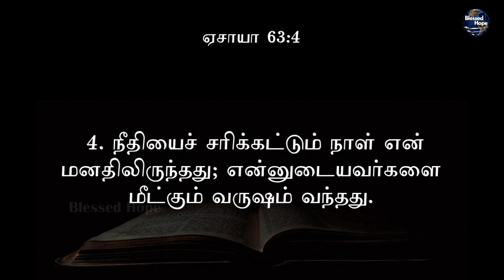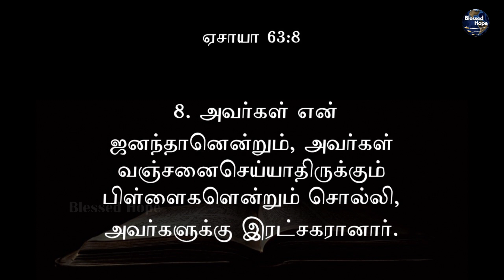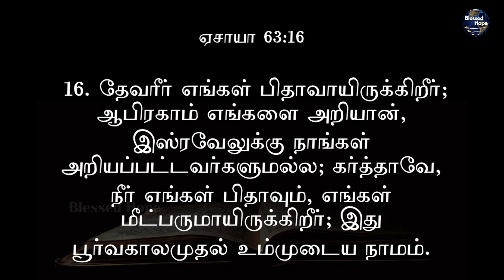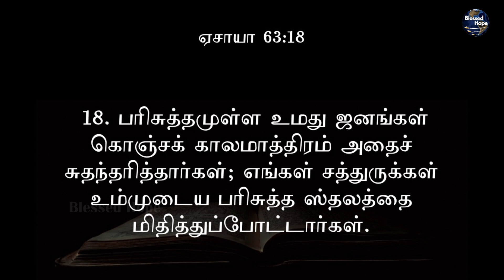Isaiah 63 | Tamil Audio Bible | Daily Bible | Blessed Hope